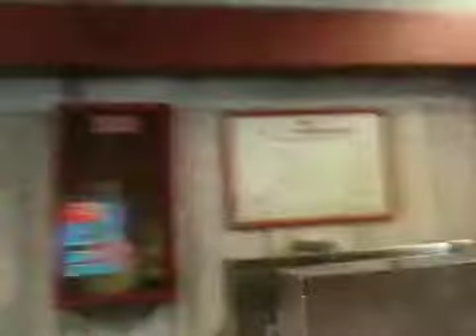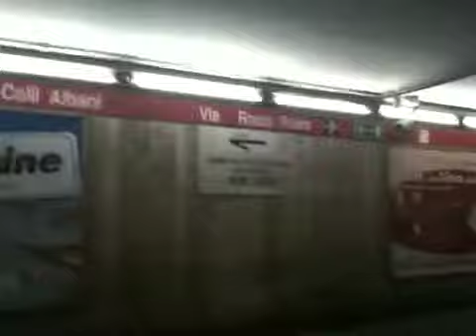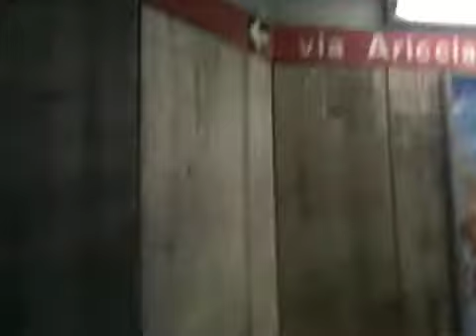Pro Vobis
Aiuta che Dio t'aiuta